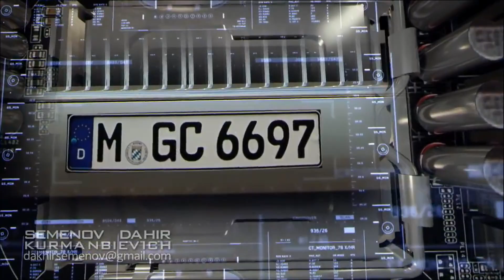TEKNOLOJİK SİLAHLAR TECHNOLOGICAL WEAPONS ТЕХНОЛОГІЧНА ЗБРОЯ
TEKNOLOJİK SİLAHLAR
 TECHNOLOGICAL WEAPONS
ТЕХНОЛОГІЧНА ЗБРОЯ
ТЕХНОЛОГИЧЕСКОЕ ВООРУЖЕНИЕ

Lisans    Creative Commons Atıf lisansı (yeniden kullanılabilir)